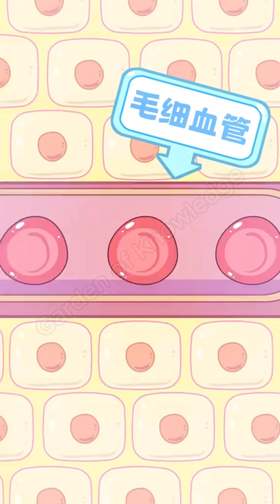How are dark circles around the eyes formed?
ow are dark circles around the eyes formed?